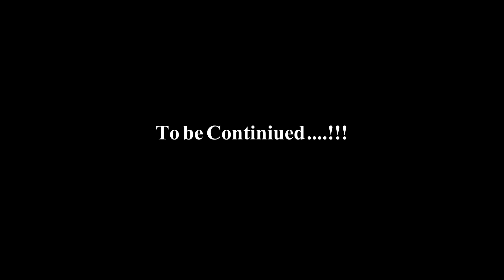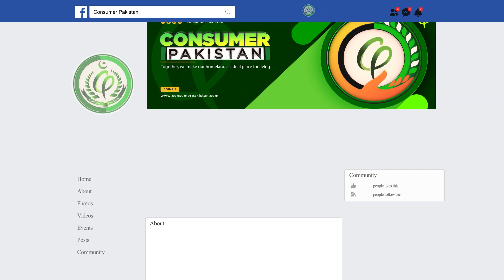Before Ramzan Fruit Rates in Market | Consumer Road show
Ramadan is coming. Consumer Pakistan turned to the bazaars to find out the rates of fruits so as to know what the current rates are and what will happen in Ramadan. We will find out the prices of these fruits once again in Ramadan so that the difference in prices can be brought to the notice of the people and the authorities.

رمضان المبارک کی آمد آمد ہے۔ کنزیومر پاکستان نے پھل کے ریٹ جاننے کے لئے بازاروں کا رخ کیا تاکہ یہ معلوم کیا جاسکے کہ ابھی کیا نرخ ہیں اور رمضان المبارک میں کیا ہوں گے۔ ہم ایک بار پھر رمضان المبارک میں بھی انہی پھلوں کے نرخ معلوم کریں گے تاکہ قیمتوں کا فرق ارباب اختیار اور عوام تک لایا جاسکے۔